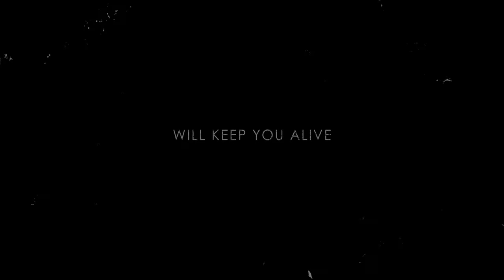Citadel Mountain Film Trailer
The stunning new mountain film for 2015 from multi-award winner Alastair Lee and the Posing Productions crew; 'Citadel'. Featuring hardcore UK alpinists Matt Helliker and Jon Bracey as they attempt the stunning NW ridge of the remote peak 'The Citadel' deep in the Neacola range, Alaska. The world's first mountain film shot entirely in 4k, a stunning visual treat reveals alpine climbing like never before.